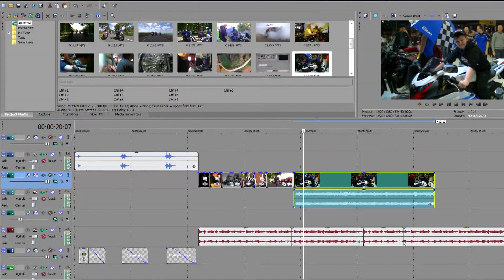Promotiefilm Freakrunner Nederland - gefilmd door Freakrunner Nederland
Freakrunner Media maakt mooie beelden in de motorwereld. Beelden zoals een evenement, toer, goed doel, begrafenis, trouwerij of een clubavond.